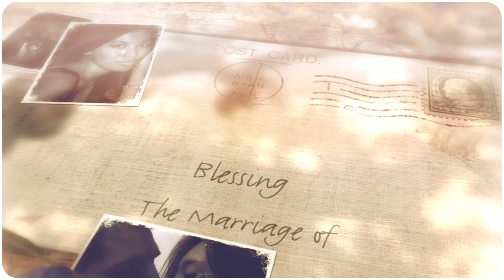Blessing The Marriage of Micah and Irene | Save The Date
Blessing The Marriage of Micah and Irene | Save The Date - created